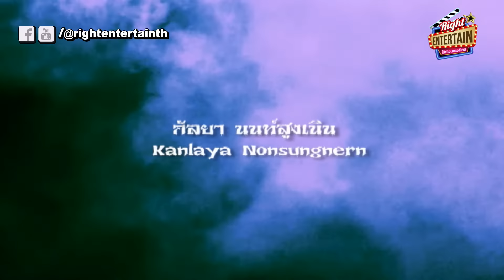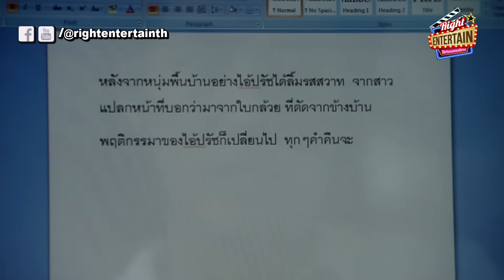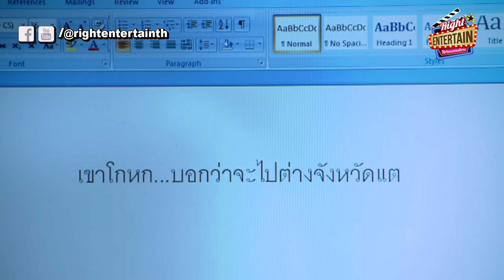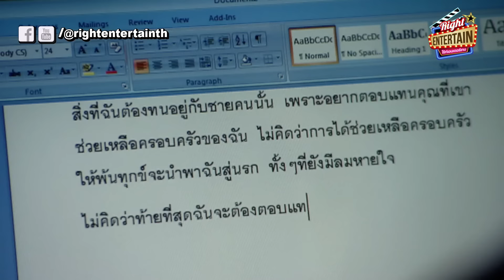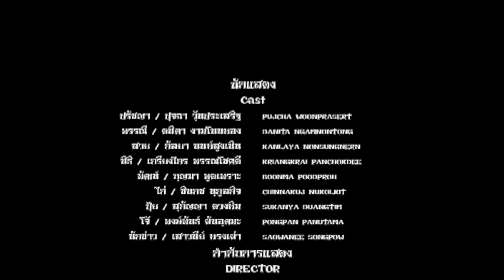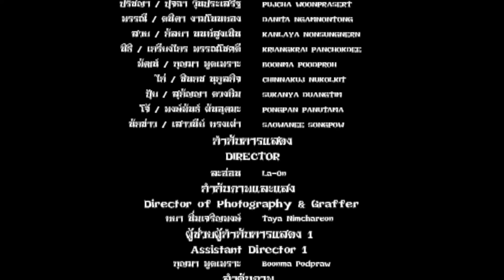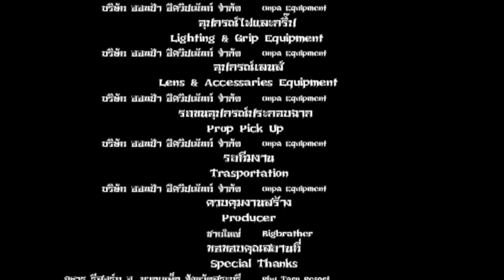หนังผีสยองขวัญ - ตานีผีข้างบ้าน เมื่อความสยองขวัญอยู่ใกล้ตัว หนังใหม่ เต็มเรื่อง ดูหนังฟรี FullMovie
ตานีผีข้างบ้าน

ประเภท : หนังผีสยองขวัญ

ปุจฉา วุ้นประเสริฐ, ดนิตา งามโนนทอง, กัลยา นนท์สูงเนิน, ชินกช, นุกูลกิจ

ชายหนุ่ม ผู้ชื่นชอบในการเขียนเรื่องสยองขวัญ แต่เขากลับถูกเมียรักสบประมาท วิจารณ์ เรื่องที่เขาเขียนเป็นเพียงแค่เรื่องผีโง่ ไม่น่ากลัว ทำให้เขาเริ่มเสาะหาข้อมูลใหม่ ๆ เพื่อมา เขียนเรื่องผีที่น่ากลัวที่สุด จนกระทั่งเขาได้พบกับเรื่องราวของผีสาวข้างบ้าน ที่ถูกกล่าวหา ว่าหนีตามชายชู้ เธอมาปรากฏตัวให้เขาเห็น และถ่ายทอดเรื่องราวความสยองขวัญ ซึ่ง เขาเองก็แทบจะขนลุก แต่ก็ต้องพยายามเรียบเรียงออกมาเป็นงานเขียนที่น่ากลัวที่สุด